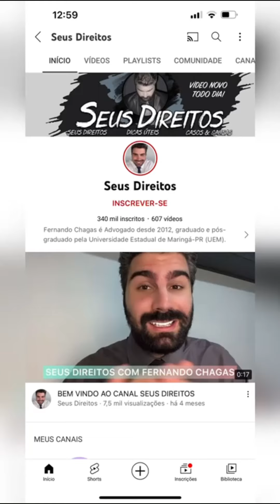NÃO CONTRATE SEGURO DE CARRO ANTES DE VER ESSE VÍDEO - 06 DICAS PARA VOCÊ APLICAR ANTES DE CONTRATAR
Neste vídeo trago dicas sobre a contratação do seguro do carro.